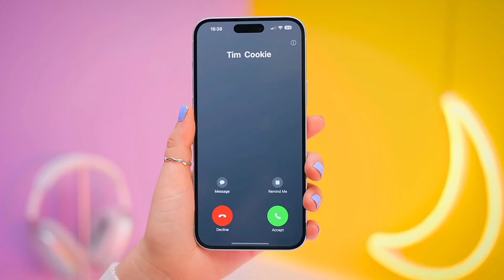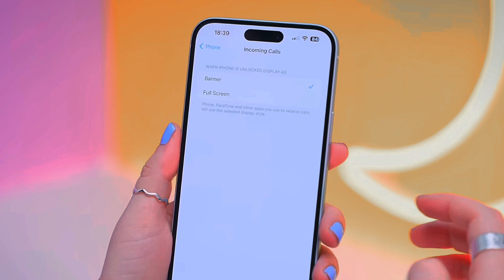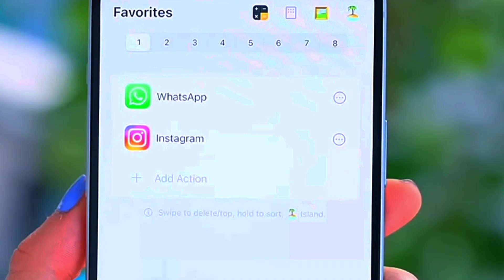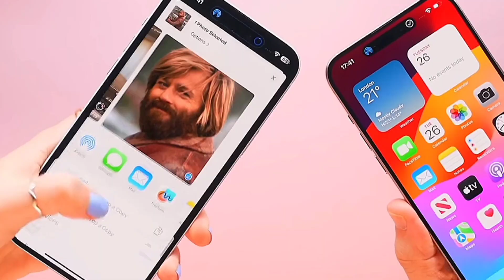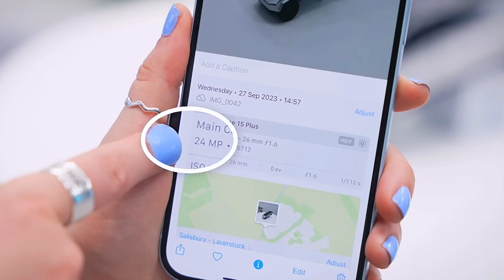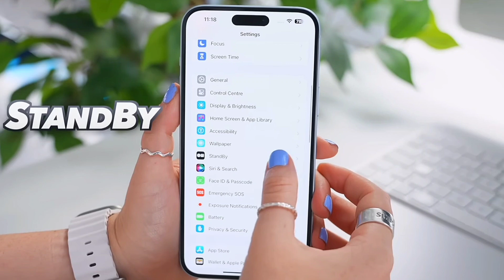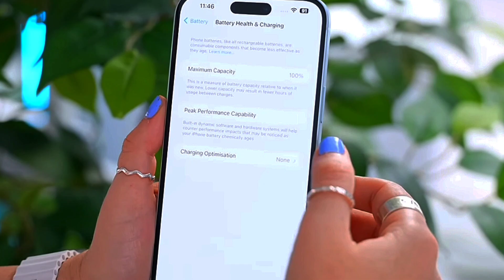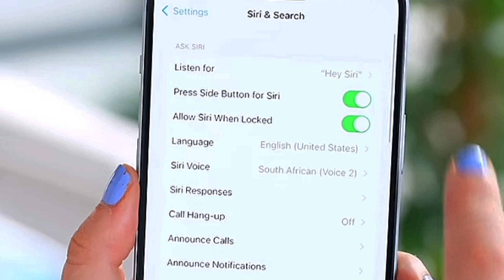iPhone 15 , 15 Plus TRICKS : قابلیت های جدید آیفون 15 و 15 پلاس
داخل این ویدئو ویژگی های جدید آیفون 15 و 15 پلاس رو بهتون معرفی کردم.شما هم نظرتون رو بگید کدوم ویژگی جالب تر بود؟

00:00 - مقدمه
00:50 - Dynamic Island Feature
04:50 - درگاه USB C
04:28 - چند ویژگی IOS 17
04:57 - New Camera Feature
06:25 - قابلیت Standby
06:54 - قابلیت جدید بخش  Battery
07:30 - قابلیت های بخش تماس ها
08:25 - New SIRI Setting
08:36 -  جمع بندی

لینک شبکه های اجتماعی من:
اینستاگرام من: